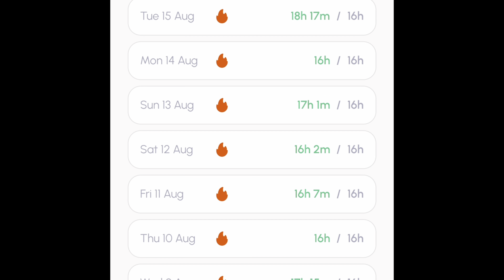Let’s catch up ❤️